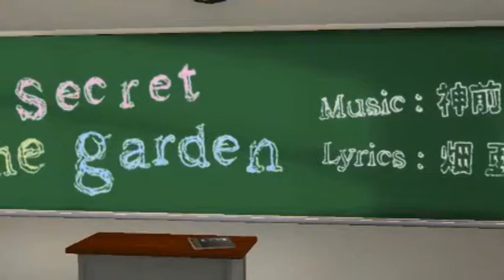『星星夜』Hatsune Miku - The Secret Garden [Cover]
わたしはThe Secret Gardenをうたってみた。

Song: The Secret Garden (OP of Hatsune Miku: Project DIVA)
Original Singer: Hatsune Miku 初音ミク
Video: Hatsune Miku: Project DIVA
Words: Hata Aki
Music/arrangement: Kosaki Satoru
Manipulator: Otomania

I'm back! Sorry for the long absence everyone! I've recorded this some time back but was too lazy to turn it into a video...